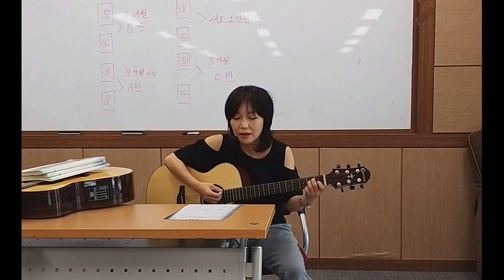새벽길 (김민기) - 장유 1동 주민센터 김성원